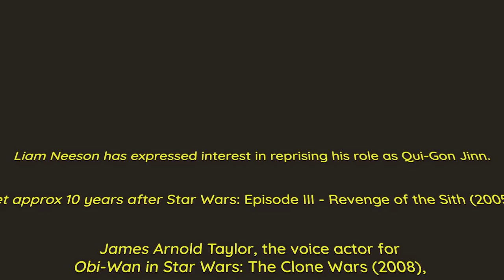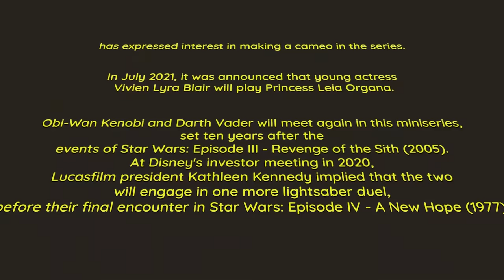Obi-Wan Kenobi Teaser Trailer Reaction Mashup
Obi-Wan Kenobi

Plot undisclosed. Stand-alone spinoff feature from the Star Wars franchise centering on Obi-Wan Kenobi.

Stars: Ewan McGregor, Hayden Christensen, Rupert Friend, Kumail Nanjiani, Joel Edgerton, Maya Erskine, Simone Kessell, Benny Safdie

Bitcoin: 3BazEfCwp7284FBjUv4yUbBMT8iuo5uLzC
Ethereum: 0xE262f0ea2710F0d584909E4aD845C23B5C135064
Litecoin: MAoy8tTP2HVqxnvdpZYNH2qqHb2VnLSdLb